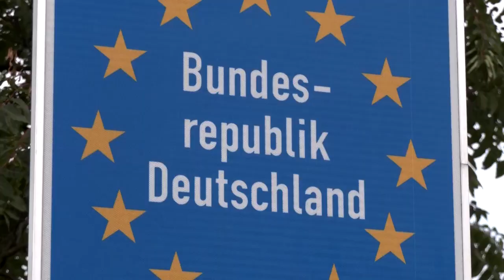Neue Grenzkontrollen: Pendler und Warenverkehr sollen nicht unnötig belastet werden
Seit Montag führt die Bundespolizei Kontrollen an allen deutschen Grenzen durch. Der Fokus liegt auf Migrationsbewegungen. Pendler und der Warenverkehr sollen durch gezielte Kontrollen entlastet werden, so Dieter Hutt, Sprecher der Bundespolizei.

Zuvor hatte Deutschland bereits im Süden und Osten Kontrollen durchgeführt; nun wurden die Maßnahmen auch auf den Westen ausgeweitet.